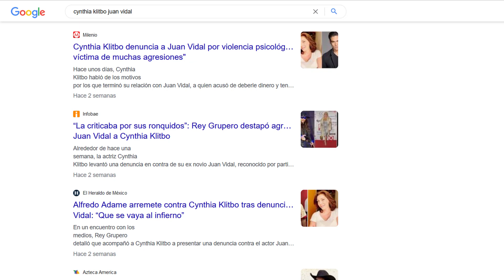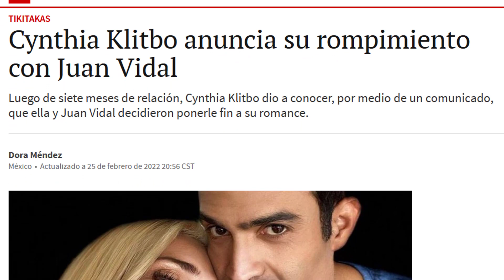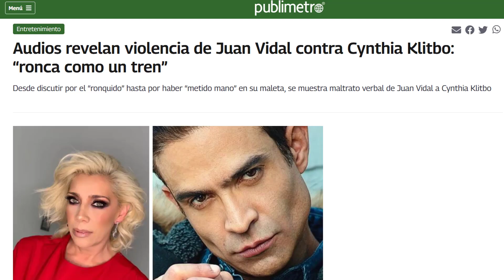Juan Vidal LE RESPONDE a Cynthia Klitbo "Aquí está Tu Dinero!"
Finalmente Juan Vidal le responde a Cynthia Klitbo sobre el dinero que le debe y la supuesta violencia que vivieron.

En diversas entrevista, el actor caribeño dio su versión de los hechos y contestó a los alegatos de la actriz mexicana, en el que hasta metió al Rey Grupero.

Para Juan Vidal todo el escándalo que ha hecho Cynthia Klitbo es bastante extraño, y le parece muy injusto que lo haya hecho mientras estaba encerrado en la Casa de los Famosos.